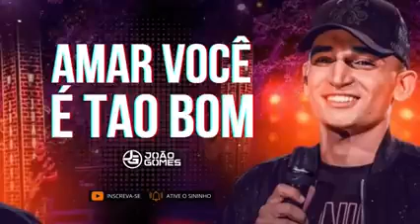AMAR VOCÊ É TÃO BOM - JOÃO GOMES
ATENÇÃO : Clipe feito com o intuito da divulgação da música, caso você for dono dos direitos autorais ou apareceu no vídeo, ou é dono de alguma página que apareceu no vídeo, e não está de acordo, por favor não dêem striker, sou apenas uma pessoa tentando viver desse canal, então, envie um e-mail para Email: , que o conteúdo será removido o mais rápido possível, um abraço!